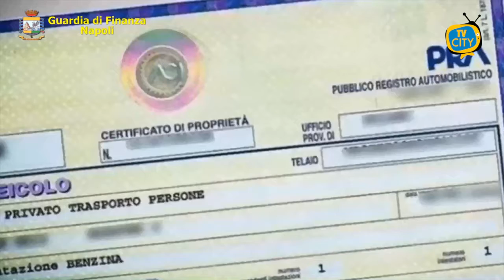Sant'Antonio Abate, sequestri per oltre 1 milione di euro - VIDEO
Il Comando Provinciale della Guardia di Finanza di Napoli, ha dato esecuzione ad un decreto di sequestro preventivo finalizzato alla confisca di beni del valore di oltre 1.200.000 euro, emesso dal Giudice per le Indagini Preliminari del Tribunale di Torre Annunziata, nei confronti di una società di Sant’Antonio Abate operante nel settore della raccolta di rifiuti.
A carico della società e del suo rappresentante legale sono stati sequestrati 368.692,88 euro di somme liquide giacenti su diversi conti correnti e tre immobili (di cui due box e un appartamento) per il valore stimato di 151.200 euro, per complessivi 519.892,88 euro.
Il provvedimento ablativo è il portato degli accertamenti di natura economico-finanziaria svolti dalla Compagnia di Castellammare di Stabia su delega della Procura della Repubblica di Torre Annunziata, avviati a seguito di un’attività ispettiva di carattere fiscale che ha permesso di accertare che la società destinataria del sequestro ha omesso il versamento di ritenute nei confronti dei propri dipendenti per lo stesso importo.
La condotta illecita, oltre all’indebito risparmio d’imposta, ha consentito alla società di collocarsi sul mercato in una posizione di assoluto rilievo e di privilegio nello specifico settore commerciale, provocando effetti distorsivi sulla concorrenza, particolarmente dannosi nell’attuale periodo di crisi economica.